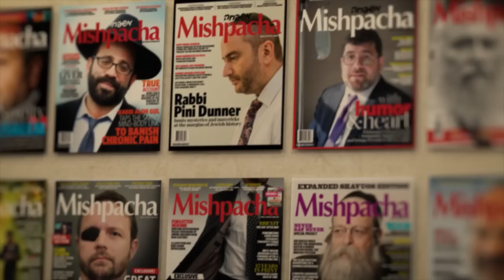Soft Yesses and Blocked Numbers | Take 2 with R' Tzadok Katz, R' Meir Levi, & R' Shlomo Lewenstein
When your work puts you inside some of the most sensitive situations in our community, how can you keep from burning out? Have shadchanus fees gone up, and should they?  Do all bachurim vape? And can shadchanim drink on Purim?

In this episode, Yisroel Besser talks with Rabbi Tzadok Katz, Rabbi Shlomo Lewenstein, and Rabbi Meir Levi, three preeminent Lakewood shadchanim. They discuss how the field of shadchanus looks from the inside, how technology has changed the landscape of dating, and how they navigate a career that doesn’t allow for any semblance of a normal life outside of their jobs.

About Us:
Mishpacha was founded in 1987 on a dream.
Aiming to facilitate the exchange of ideas and values between the varying streams within the Orthodox Jewish world, among them the Hassidic, Yeshivish, Sephardic, and Modern Orthodox communities, publisher Eli Paley and editor Rabbi Moshe Grylak launched a phenomenon: Mishpacha magazine.
The brand’s first English edition, published in 2004 due to popular request, took the Jewish communities of North America, Europe, South Africa and Australia by storm with world-class journalism, fiction, and op-eds that set the agenda from Shabbos tables to board rooms. Everyone wanted to be a part of the conversation. Mishpacha’s reach further expanded in 2006 with Family First, a full-color weekly magazine connecting tens of thousands of Jewish women and girls around the world.
Today some 250,000+ readers on every continent across the globe make Mishpacha magazines a part of their lives. The conversation continues.